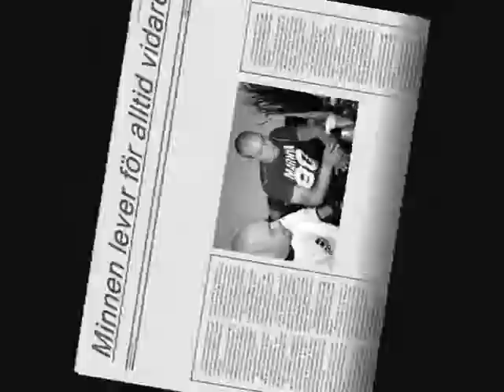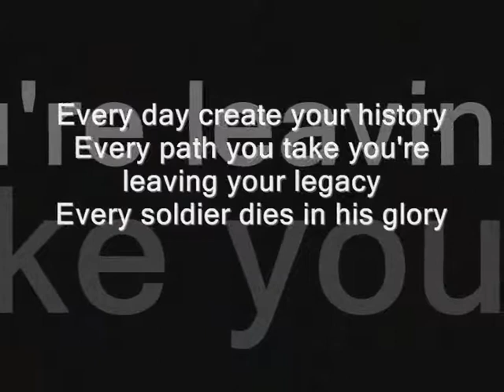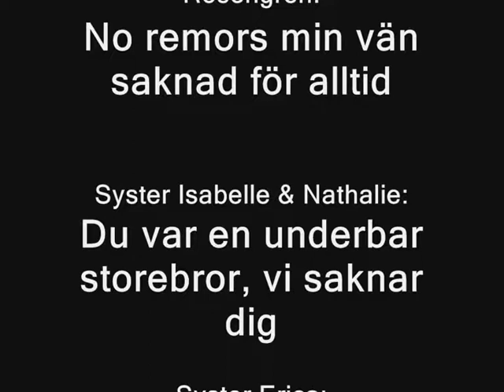Robin Hansson Minnes film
Vi minns våran käre vän,broder Robin " Yxan " Hansson Boden